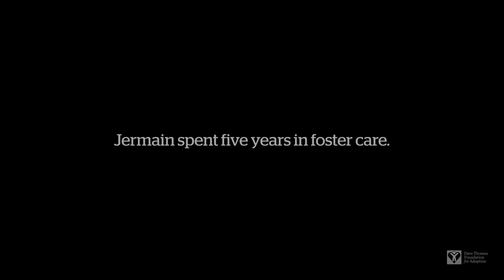Jermain’s Story (OR) | Dave Thomas Foundation for Adoption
For five long years, siblings Jermesha, Floyd and Jermain were in foster care, separated from one another without a safe place to call home. Fortunately, with support from the Dave Thomas Foundation for Adoption’s signature Wendy’s Wonderful Kids program, Mark and Celeste adopted the siblings, reuniting them and giving them a forever family.

“He's a great kid. He's just going to make everybody laugh and smile, and that's just how he lives his life. And I just know that's going to be his personality throughout his time on this earth,” said Mark.

With every day, the children feel safer and grow into themselves. Jermain has the mind of an engineer, constantly building and taking toys apart. Now, with the support and safety of their family, the kids can focus on their future…together.